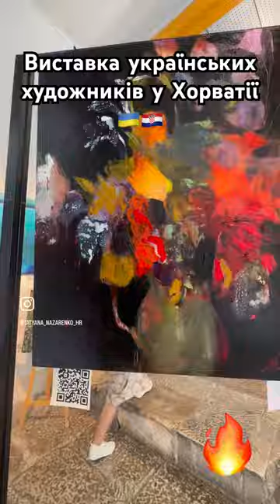Artists from Ukraine: CULTURAL PROJECT - ART VICTORY"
Exhibition of eight famous artists from Ukraine:
CULTURAL PROJECT - ART VICTORY"

Works of art that were made in Ukraine, as well as those that
were created in Croatia, inspired by the Adriatic coast.
Participants:
1. HAY SERHIY
2. NATALIA ZASTAVNA
3. NINA REZNICHENKO
4. VLASENKO HANNA ("ANNA ATOYAN")
5. LEBEDYNETS PETRO
6. ALEKSIIEVA ALLA
7. DAVYDENKO LIUDMILA
8. OKSANA HEHEDYSH
The event will be presented in the media in the Republic of Croatia.
Organization:
"Prokultura" - House of language and culture Peristyle
Association of Ukrainian culture "CVIT" in Croatia, Split.
Art salon Veles, Lviv, Ukraine